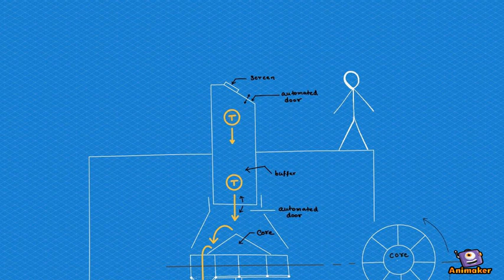Smart bin trailer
Animated Video created using Animaker Discover the smart bin and help Ermes do it!